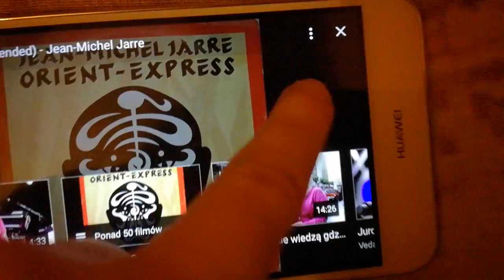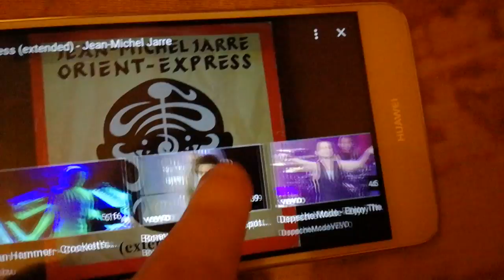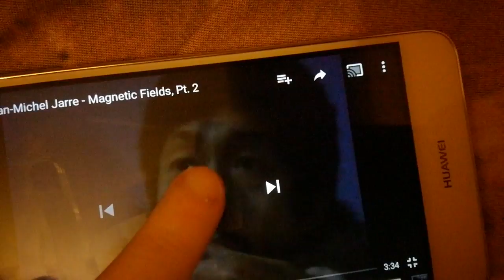Rochelle śmieje się! 1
Śmieje się! 1